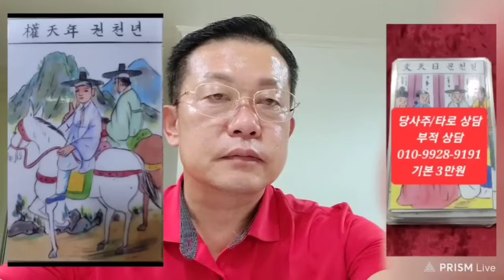오늘의운세 2024년6월27일 목요일 운세 총운